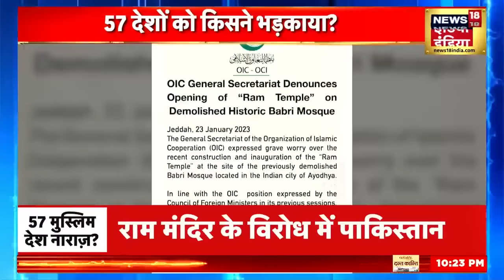Ram Mandir News | '57' मुस्लिम देशों की ओर से राम मंदिर का विरोध ! | OIC |Ayodhya | Pakistan |News18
As soon as Ram Lalla was consecrated, there was a stir in the OIC made up of 57 Muslim countries. The agitated OIC has angered the Hindu organizations by giving a wild statement on the Ram Temple. While the OIC's love is overflowing for the Babri Masjid, On the other hand, OIC's hatred towards Ram Mandir can be clearly seen.
 रामलला की प्राण प्रतिष्ठा होते ही 57 मुस्लिम मुल्कों से बने OIC में हड़कंप मच गया है, बौखलाए OIC ने राममंदिर पर बवाली बयान देकर हिंदू संगठनों को नाराज कर दिया है बाबरी मस्जिद को लेकर जहां OIC का प्यार उमड़ रहा है, तो वहीं दूसरी तरफ राम मंदिर से OIC का बैर साफ देखा जा सकता है